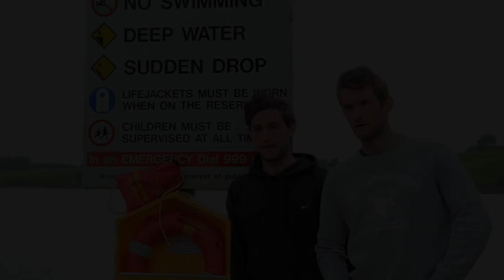Gary & Paul O'Donovan, Olympic Medal Winners, For Water Safety Awareness Week